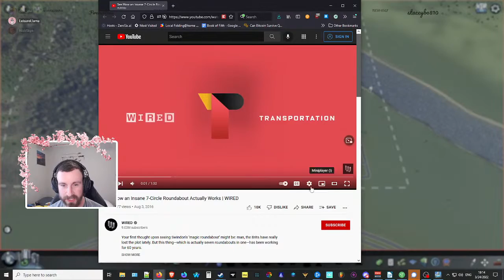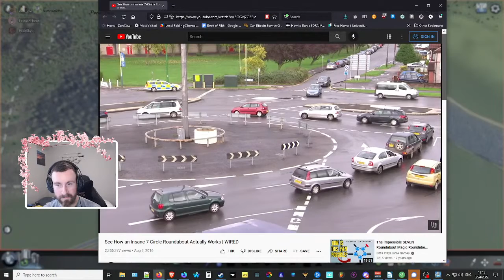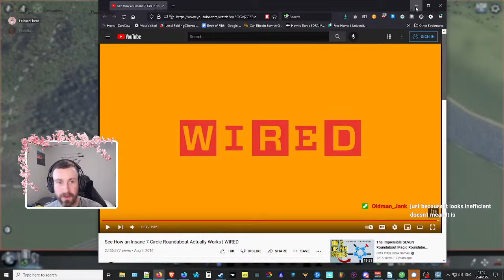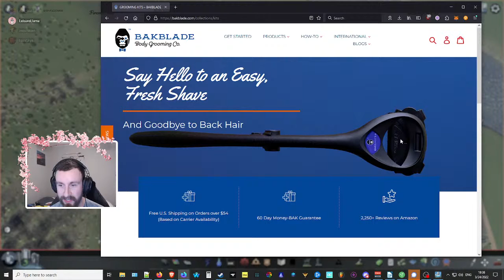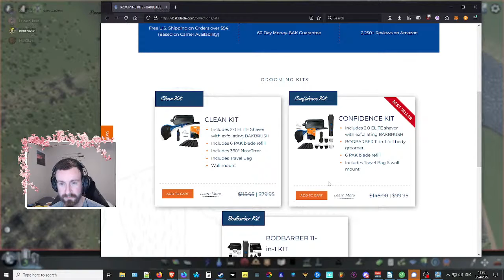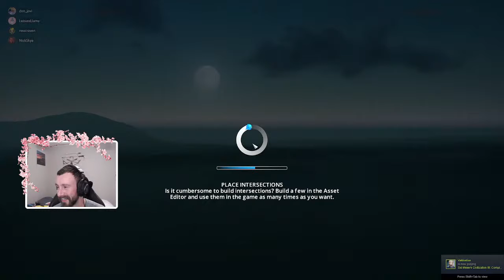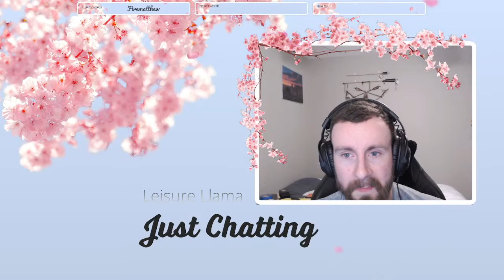Llama Builds Realistic Paradise! Pt 1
Starting a new city with Realistic Population! come hang out!